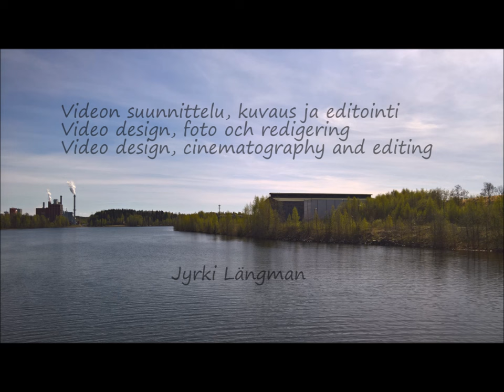05 Rautsalon rata Heinola pika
Rautsalon rata Heinolassa 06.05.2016 pikana